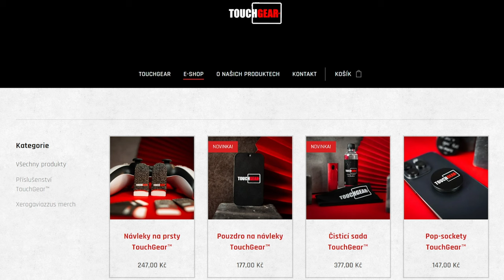[4K] WoTB - OpenTest 10.6 & NEW Chinese heavy tanks preview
Video vytvořil (Discord) @GonnaHetzMe
Njoy!

Sponzoři iPadu:
Jiří K.
Pavel Kabát
Kuli Pikle
DRACULA
Tomáš Airy Kořistka
DiraxCz
Kloktator Broken
iTzkoblizek
Thomas Karasek
Iamkosik
agy12
Šam Pus
Henry32_2
Sun203
Pexindr
Scotom
misko torok
_EzGc
EzGc's second acc
ZaseEzgc
Lukáš Šust
Stanik34
Věrný Pes
Tomas Horacek

Chapters:
0:00 Intro
0:07 TouchGear
0:19 Tank statistics
1:01 BZ-58
3:16 BZ-166
6:27 BZ-68 - 152mm gun
7:33 BZ-68 - 130mm gun
8:37 BZ-75 - 130mm gun
9:51 BZ-75 - 152mm gun
11:03 Outro